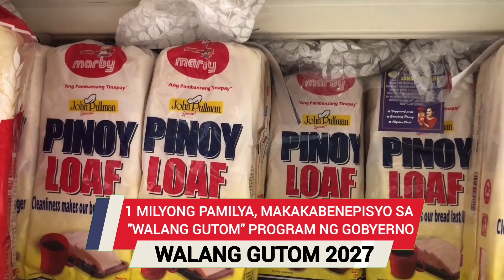1 milyong mahihirap na pamilya, makakabenepisyo sa "Walang Gutom 2027" program ng DSWD.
Sa naturang programa, nasa ₱3,000 na halaga ng food stamp card ang ipapamahagi ng DSWD sa mahihirap.